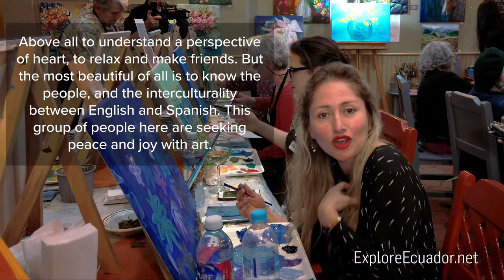Painting with Cuenca's art community at Vino & Van Gogh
Cuenca Ecuador has a thriving arts community, and you can experience it hands on! In this episode we look in on a continuing art event, called Vino and Van Gogh, hosted by Cafe San Sebas, and led by artista Amelia Earl. Here you can start with a blank canvas and leave with a finished painting, all while enjoying the creative community and great food. Whether you live in Cuenca, or are just visiting, no matter what language you speak, you can join in, make friends, and your own masterpiece.  Cafe San Sebas is located in Parque San Sebastian, in a neighborhood that dates back to 1557.  Within a stone's throw of the Cafe, you'll find the Museo Municipal de Arte Moderno (Museum of Moden Art.)  So, check out this amazing museum for inspiration, then get hands-on with Vino & Van Gogh!

To find out more about sending roses from Ecuador, you can contract Ecuador USA Roses

For info about the museum of modern art, check out their facebook